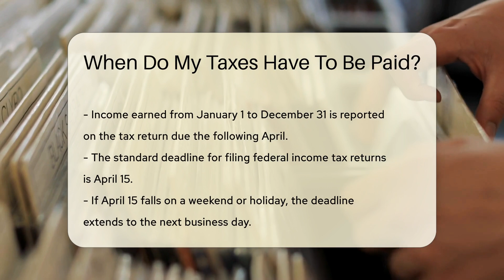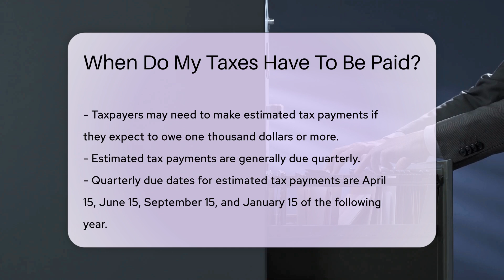When Do My Taxes Have To Be Paid? - CountyOffice.org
When Do My Taxes Have To Be Paid? In this insightful video, we delve into the crucial topic of tax payment deadlines and obligations. Understanding when your taxes need to be paid is essential for every taxpayer. We break down the timeline for tax payments, including federal income tax return deadlines and estimated tax payment schedules. Stay informed about the differences between federal and state tax deadlines to ensure compliance with tax laws.

Remember, tax obligations are determined by various factors, and it's vital to be aware of any changes in tax laws that could impact your payment timeline. For detailed information and resources on tax deadlines and obligations, visit CountyOffice